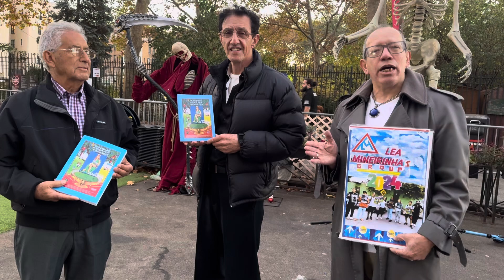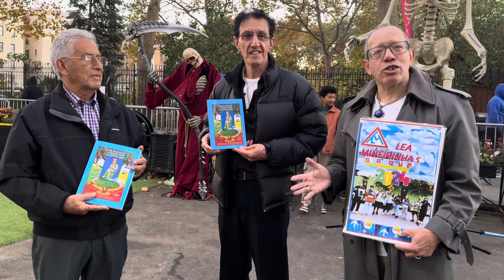Biografía de Lea Campos en portugués - Manhattan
Día de las brujas y baja temperatura Octubre 2 2024 Rapozinha de visita!